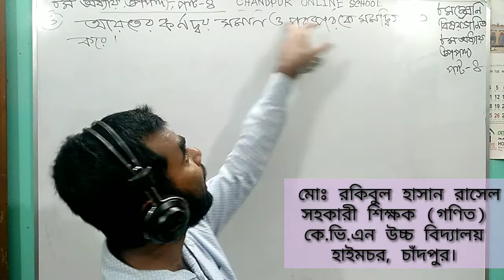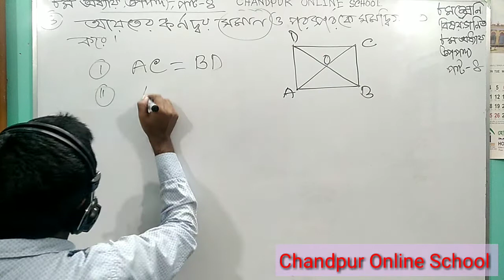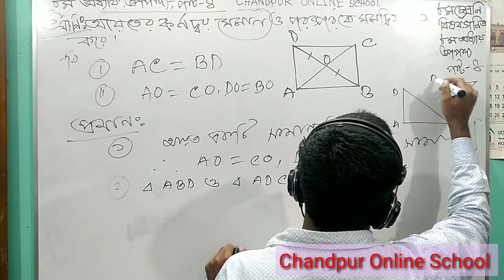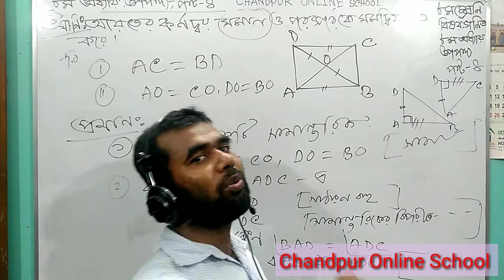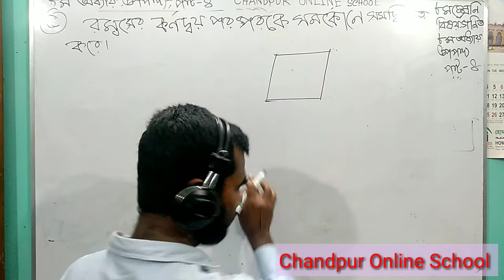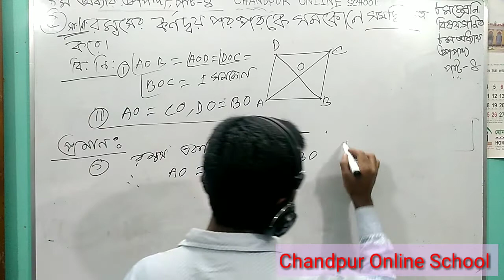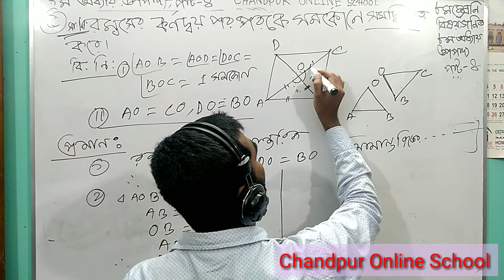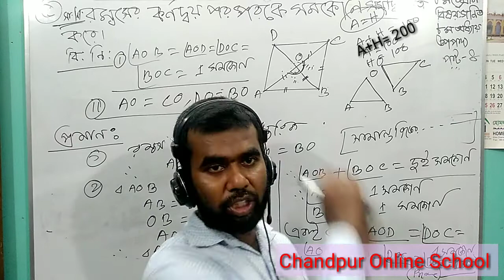অষ্টম শ্রেণির গণিত , অষ্টম অধ্যায়ের উপপাদ্য, পার্ট-৪